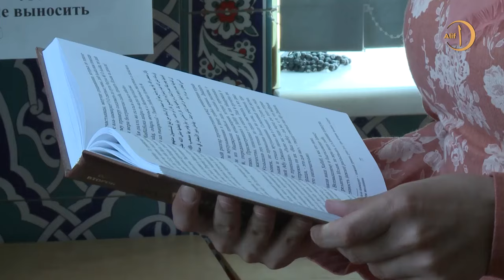Русская мусульманка, интервью в Ингушетии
Русская мусульманка Елена Гилева из Подмосковья нашла свою дорогу к Всевышнему. Она приезжает в Ингушетию уже третье лето подряд к месяцу Рамадан, чтобы провести здесь священный пост и увидеться со своими друзьями, да и просто окунуться в атмосферу Ислама. А также укрепить свою веру в борьбе с последними сомнениями. Русская мусульманка нашла свой путь в ислам  укрепилась в нем. В России сегодня наблюдается тенденция принятия ислама не этническими мусульманами. Много русских мусульманок сегодня принимают ислам выходя замуж, другие делают это по зову сердца, но все они выходят на этот путь по милости Аллаха. Русская мусульманка сегодня это уже не уникальность а вполне обычное дело.